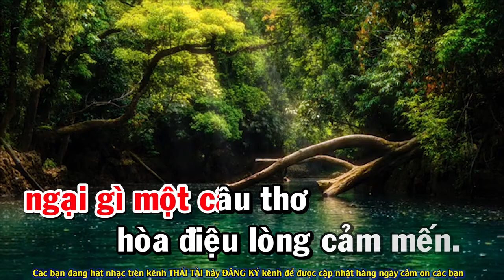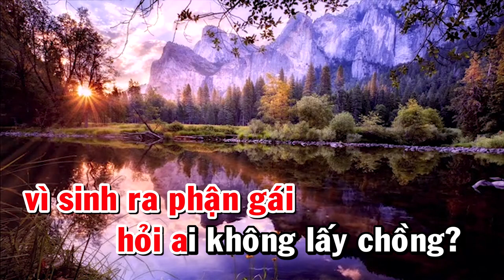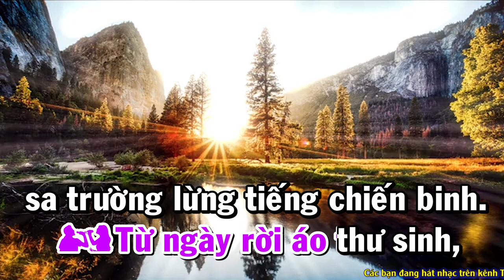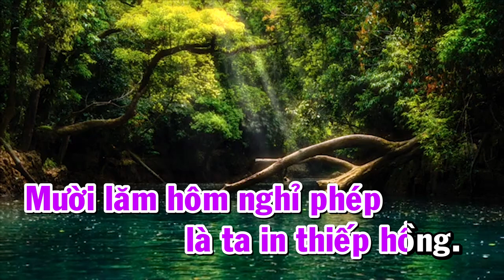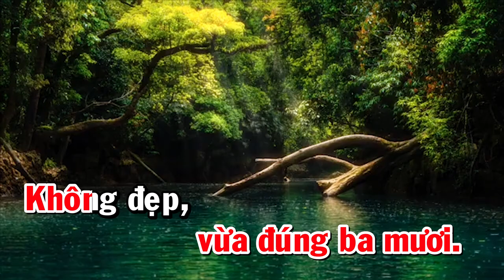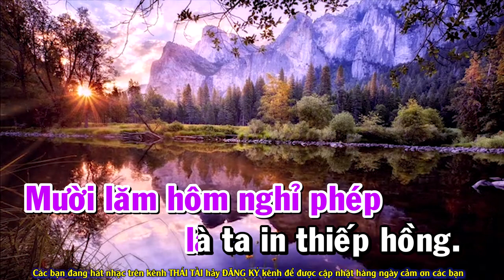Nhịp Cầu Tri Âm Karaoke Song Ca - Beat Thái Tài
❖ Bài hát : Nhịp Cầu Tri Âm
❖ Tác giả : Hoài Linh
Thể loại :  karaoke
trình bày : Thái Tài